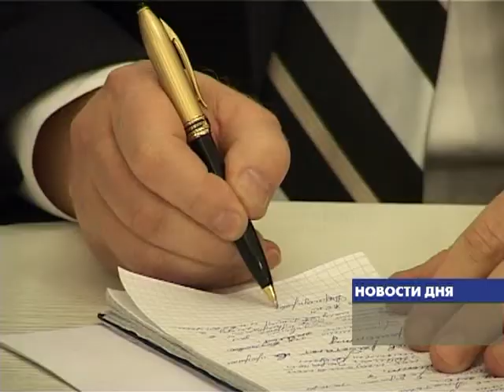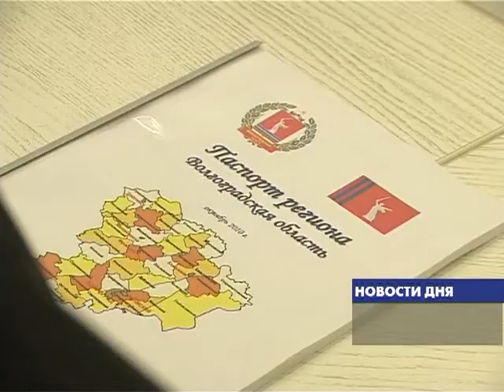РАЗРАБОТАНА ПРОГРАММА МОДЕРНИЗАЦИИ ЖКХ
Какие меры по повышению качества предоставляемых жилищно-коммунальных услуг необходимо  предпринять, как совершенствуется система государственного управления отраслью и насколько активно здесь внедряются передовые технологии. Все эти вопросы поднимались сегодня в областной администрации  на совещании  с участием заместителя министра регионального развития Анатолия Попова, губернатора области, глав муниципальных районов и городов. Главным предметом обсуждения стала программа по реформированию жилищно-коммунального хозяйства, которая в скором времени будет принята министерством регионального развития